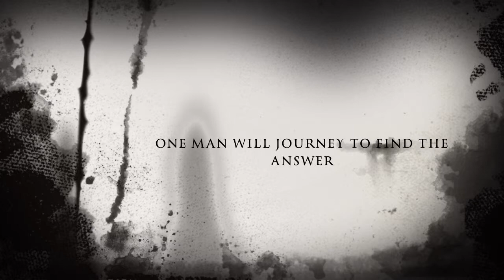The Wife of Bath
Trailer for The Wife of Bath by Ms. Goddard's AP Lang & Comp Students Starring:
Natalea Lue Fung
Karina Norton
Shyariel White
Shakia White
Tyra McCray